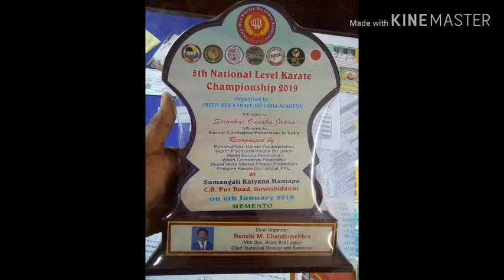Sri Viveka Karate Fighter